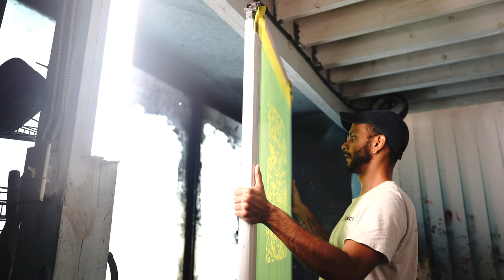Featured Artist | Greg Mike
Muralist Greg Mike has made his mark around Atlanta for over a decade with audacious and 'eye-popping' murals. His new work, "NEVER ENDING STORY," has been reproduced as an edition of screen-printed posters at Danger Press.